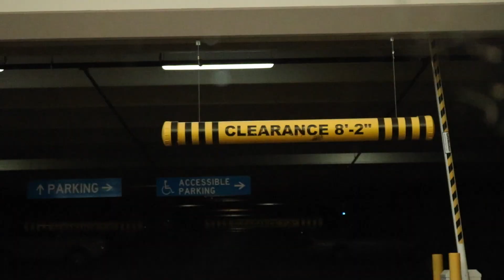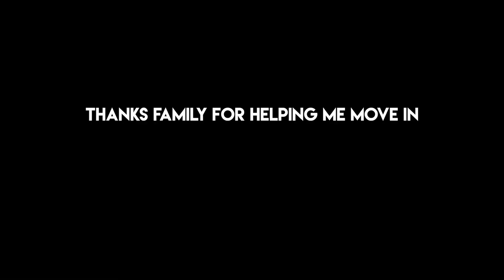A CRAZY STORM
VLOG 76: A family day. My dorm is officially set up. Last minute shopping. A storm rolling in.